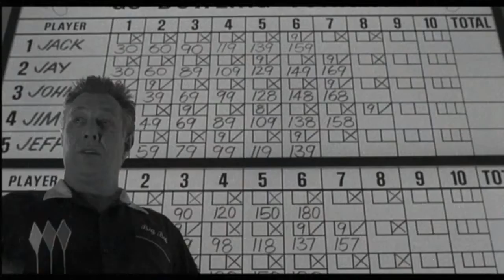(1950s) Blue moon in Pleasantville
Arranger and performer: Víctor Hugo Morales